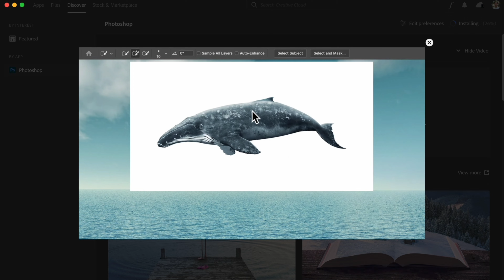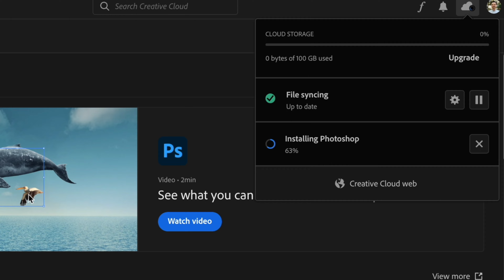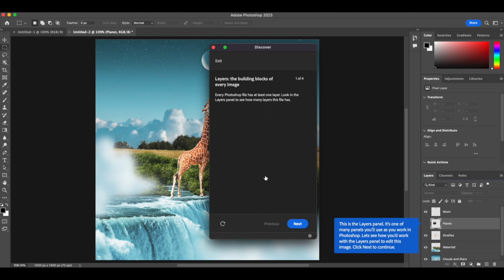Adobe PHOTOSHOP: Getting Started & What to Expect When Signing Up